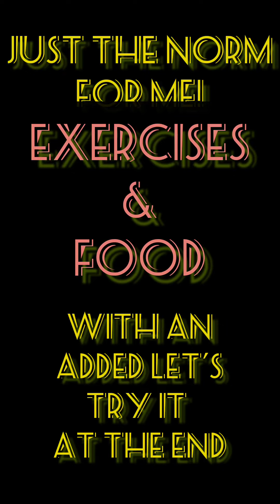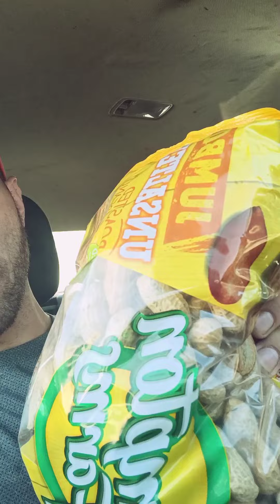just another day with nick!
you know just a little bit of running exercising and eating food and trying drinks that we don't like 🤣🤣🤣